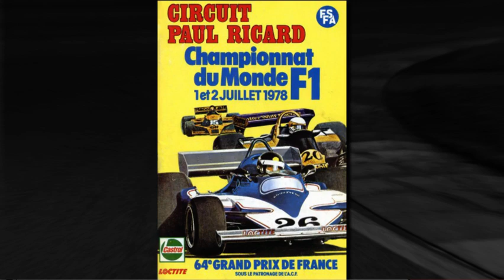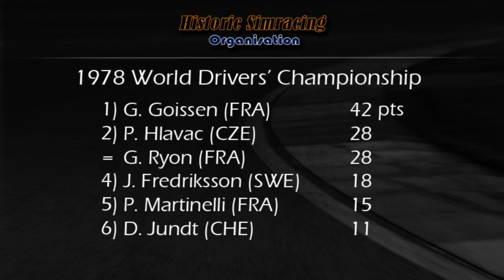HSO 1978 F1 | Round 9 | Paul Ricard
Play by Play: Richard Wilks
Color: Alberto Ibanez
Direction: Ben Paulet